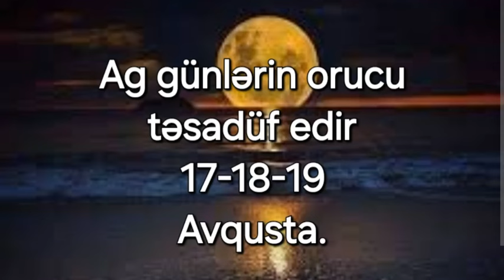Ag günlərin orucu təsadüf edir 17-18-19 Avqusta